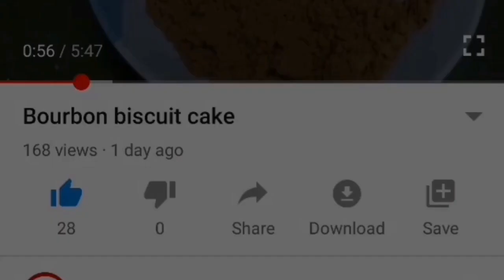Butter cookies|| Jashaliya kitchen